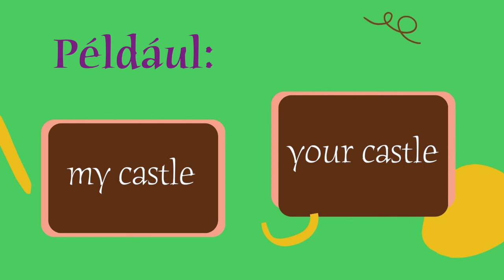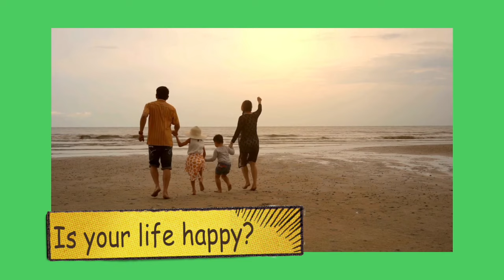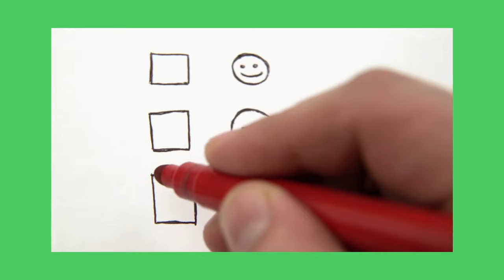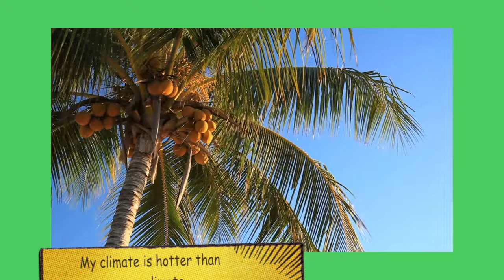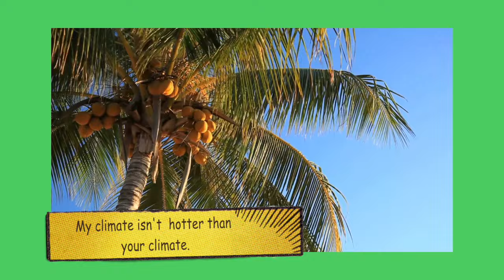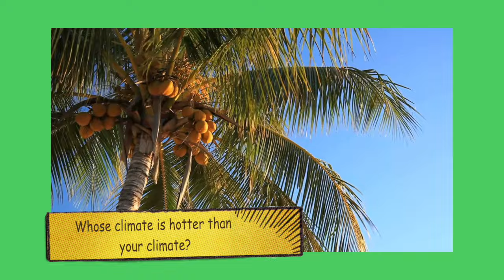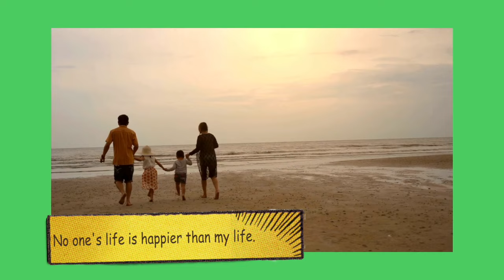Angol kezdőknek és újrakezdőknek | Lesson 9 | Az ötletem jobb, mint az ön ötlete - melléknévfokozás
Grammar: összehasonlítás a melléknevek középfokával, a 'my 'és a 'your' birtokos névmások
Vocabulary: a large castle, long hair, a pretty sister, a young child, a strict boss, a high salary, a happy life, a nice teacher, a hot climate, a good idea
Whose?
Chapters:
00:00 Intró
00:56 Ex. 1 - új szavak, pl. a large castle
01:31 Magyarázat a birtokos névmásról , pl. “my …”, “your …”
02:06 Ex. 2 - Q: Is your castle large? A: Yes, my castle is large.
04:00 Magyarázat a melléknéfokozásról, pl. larger, prettier
04:30 Ex. 3 - ”large - larger”, etc.05:20  Ex. 4 - összehasonlító mondatok, pl. “My castle is larger than your castle.”
06:52 Ex. 5 - tagadás, pl. My castle isn’t larger than your castle.
08:53 Ex 6 - kérdések a “Whose?” kérdőszóval
11:00 Ex 7 - válaszok a 6. gyakorlat kérdéseire “no one”-nal
13:30 Ex 8 Többes szám, pl. “My castles are larger than…”